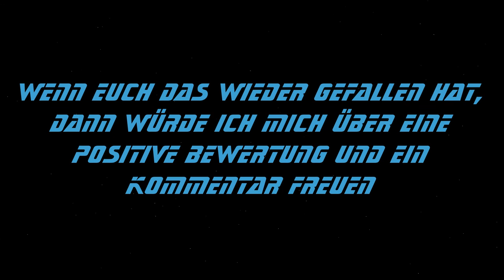Infovideo: Agents of Yesterday Storyline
Ich informiere euch heute mit informativen Informationen über meine zukünftigen Projekte!